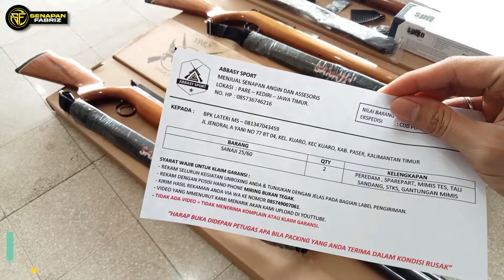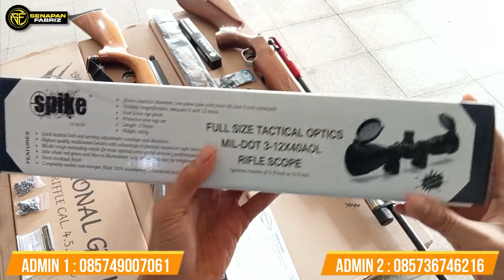REVIEW ORDERAN SENAPAN ANGIN GEJLUK DAN PCP